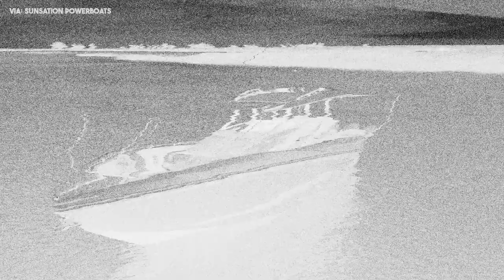THE REAL REASON BOAT PRICES SKYROCKET IN 2023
Boat prices have exploded to new levels here is some of the reasons i believe that has happened.

This video is for Education purposes and gives my opinion and commentary on boat prices in 2023!

Thank you to: Axopar, Arksen, MTI, Natutical Network, Sunsation, Freeman, Cruiser Yachts, and Solace!